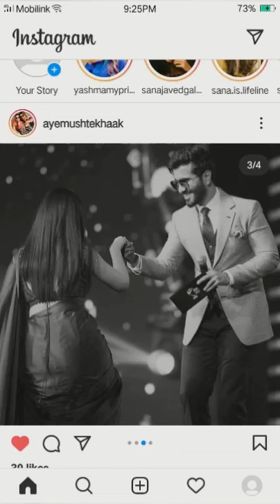sana javad and feroz Khan pics in lux style award's and pisa awards